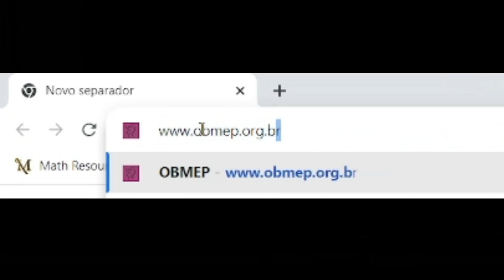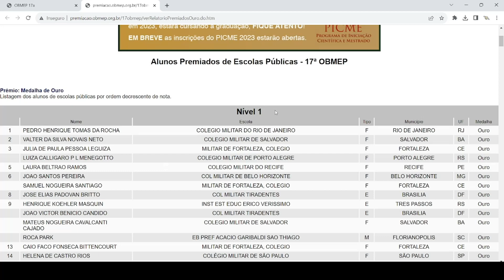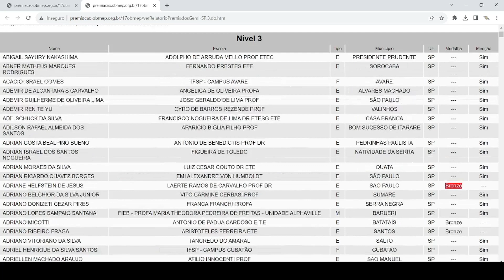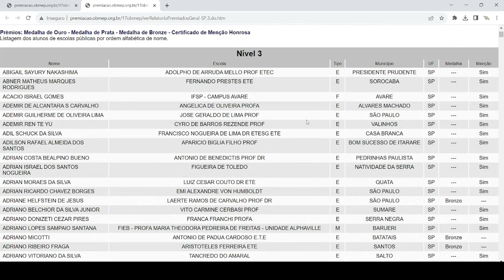COMO VER O RESULTADO DA OBMEP 2023 E CONFIRMAR PARTICIPAÇÃO NO PIC DA OBMEP 2023!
Olá pessoal! Devido a diversas dúvidas que surgiram, fiz uma nova versão do vídeo com dados sobre como fazer a confirmação da participaçãono PIC - Programa de Iniciação Científica da OBMEP 2023, o 18º PIC! Você vai descobrir as principais diferenças entre as premiações regionais e nacional da OBMEP 2023! Você vai descobrir como acessar o resultado da OBMEP e ver a lista de premiados da OBMEP 2023! Muita gente tem dificuldade de descobrir a lista de premiados da OBMEP e ver o resultado da OBMEP, então a pedidos segue um vídeo especial tutorial de como descobrir a lista de premiados da OBMEP e saber se você foi premiado na OBMEP! Por conta das dúvidas sobre  premiação regional e nacional, adicionei um trecho no vídeo sobre as diferenças entre essas duas premiações.

Observação: devido a alguns problemas, não consegui gravar a minha voz para incluir no vídeo, por isso que excepcionalmente nesses vídeos estou usando uma voz diferente, nos próximos vídeos já voltarei a usar a minha própria voz!

Título do vídeo:
COMO VER O RESULTADO DA OBMEP | PREMIADOS DA OBMEP COMO VER O RESULTADO DA OBMEP 2023 E CONFIRMAR PARTICIPAÇÃO NO PIC DA OBMEP 2023!